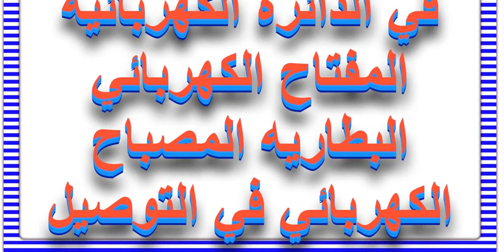اي مما يلي يعد مقاومه في الدائره الكهربائيه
اي مما يلي يعد مقاومه في الدائره الكهربائيه ,المفتاح الكهربائي البطاريه المصباح الكهربائي في التوصيل, الجواب
 الجواب:حاولنا من خلال هذا الفيديو تقديمه بعد التأكد لكي تستفيدوا من المعلومة :اي مما يلي يعد مقاومه في الدائره الكهربائيه ,المفتاح الكهربائي البطاريه المصباح الكهربائي في التوصيل, الجواب